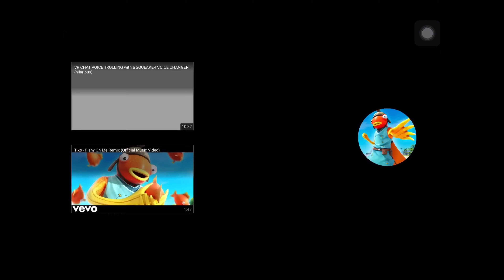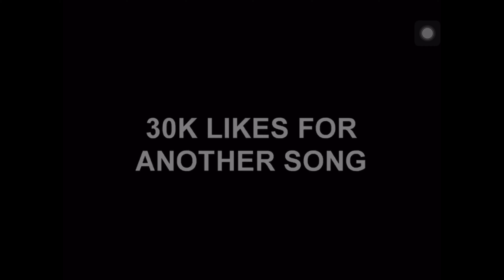All Tiko music videos